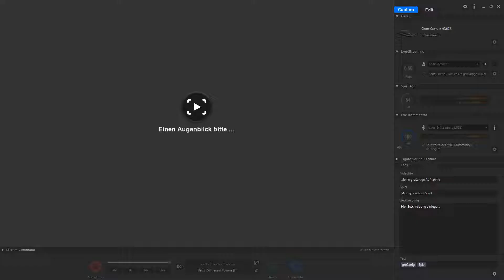Da kommt ein Vogel geflogen | HORIZON: ZERO DAWN [PS4] #036 | FioreBo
«LET'S PLAY HORIZON: ZERO DAWN»